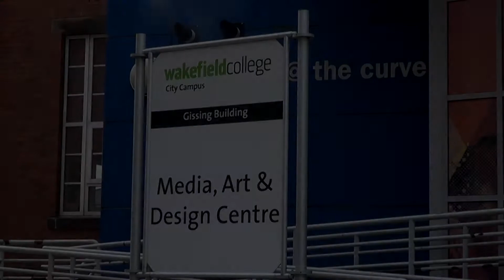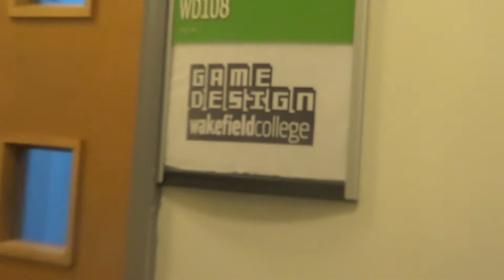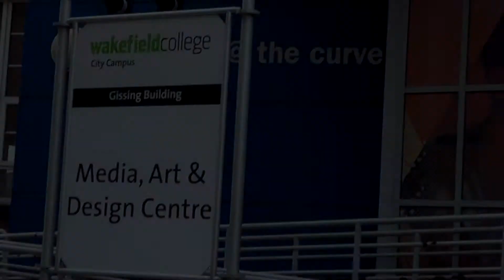Wakefield college promotional video Harry K